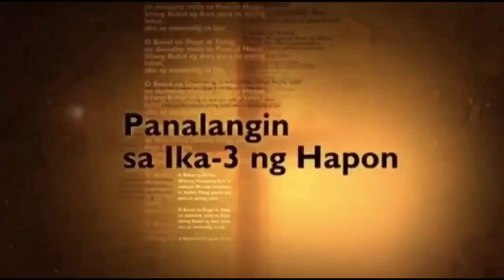OTW TO SAN FERNANDO CITY, LA UNION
What's up mga kaTUPAK?!
Join me on my ride to San Fernando City, La Union to run some errands.
So, TARA NA! LET'S RIDE!! 💯